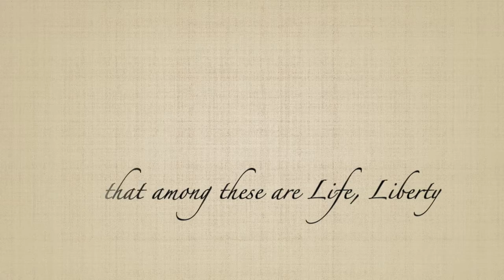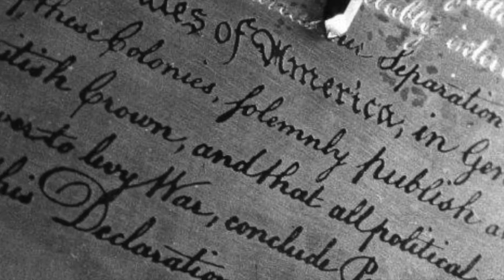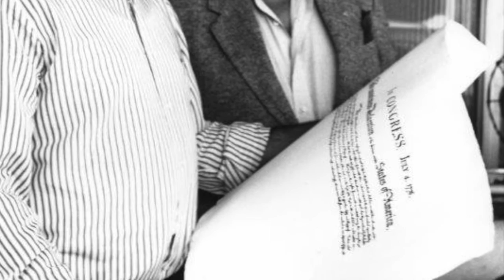Hand Engraved copy of the Declaration of Independence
In the great tradition of William J. Stone (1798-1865), who rendered engraved prints of the exalted document that proclaimed the Independence of the United States of America, José-María Cundín, also, has put together and edited a magnificent hand engraving of The Unanimous Declaration of Independence.

This work of art reproduces the character and calligraphy of a document that shook the world in 1776 and continues, even today, to offer inspiration to freedom-loving people everywhere. A work created by Millennia, founded by José-María Cundín, an international fine arts press dedicated to the publication of documents that have served as the cornerstones of liberty over the last thousand years. The paper used for this impression has been formulated and handmade exclusively for this edition by the Basque papermaker Villabona, employing age-old traditional techniques. The engravings have been pulled by Taller Mayor of Madrid, using a brass plate hand chiseled by Perico Aspiazu of Elgoibar in the Basque country.

In repeating in exacting detail the courageous and hopeful calligraphy of this great manifesto, in carving the lines, the arcs, and the flourishes of these noble words and signatures, we hope that our artistry has honored both the United States and the principles upon which this great country was founded. Excerpt from an article by Chris Rose of Times Picayune on the Engraving: "A painstaking process to create a homage to mankind's highest imperative: freedom".

Presented in a work of art, the frame is of the American Federal Period (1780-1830) and will increase in value along with the Engraving. To produce a true historical gilt frame, the majority of the labor must be undertaken solely by hand.